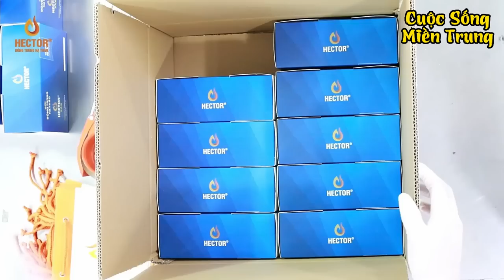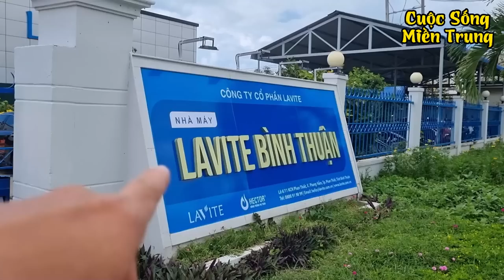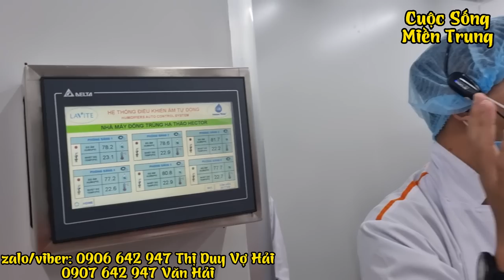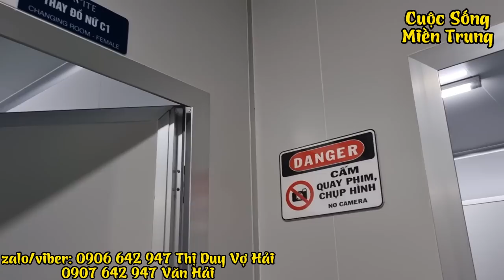Hải Choáng Ngợp Khi Lần Đầu Tiên Đến Tham Quan Nhà Máy SX Hector Đông Trùng Hạ Thảo